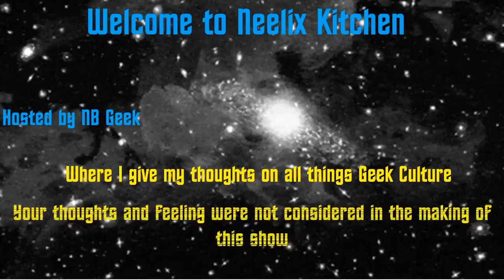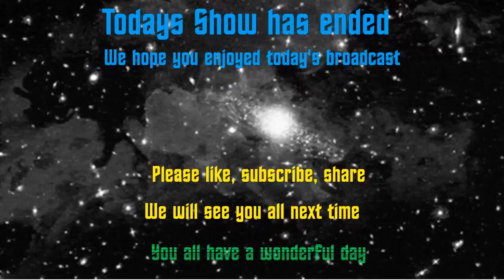Cowboy Bebop Cancelled by Netflix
Can not say I am not sorry to see this go. This was my IMO the best Live-Action adaptation of a Japanimation show.